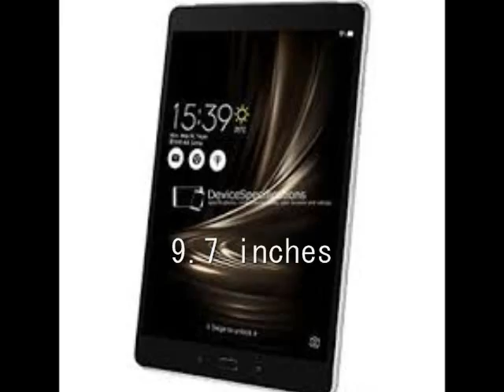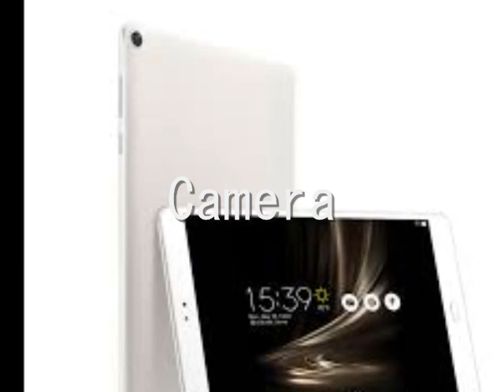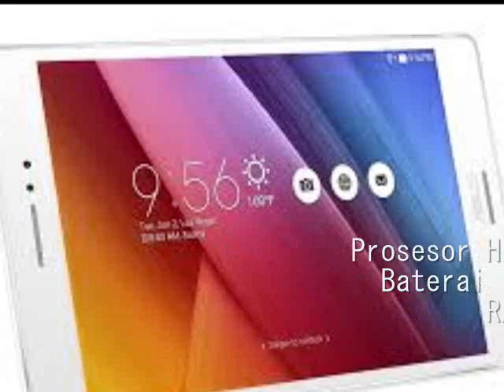Asus ZenPad 3S 10 Z500M Review Indonesia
Asus ZenPad 3S 10 Z500M tablet baru. Asus ZenPad 3S 10 Z500M diluncurkan tahun 2016. Asus ZenPad 3S 10 Z500M dengan layar 9,7 inch. Asus ZenPad 3S 10 Z500M mempunyai RAM 4 GB. Asus ZenPad 3S 10 Z500M tablet andalan asus tahun ini